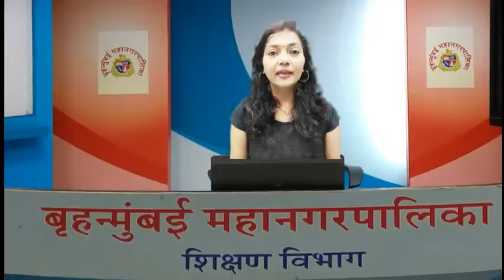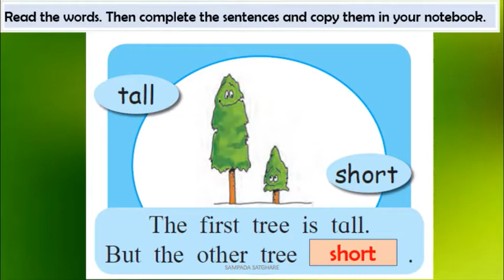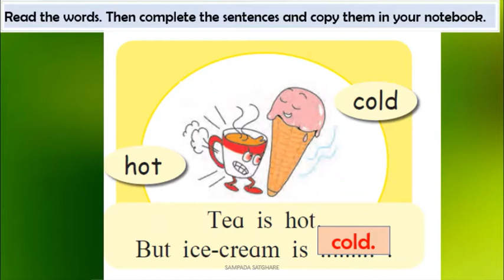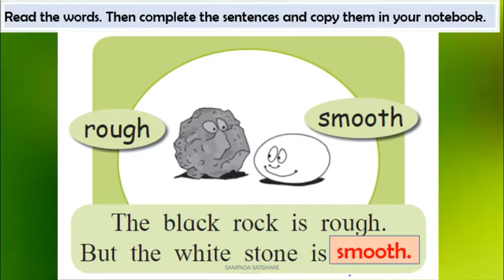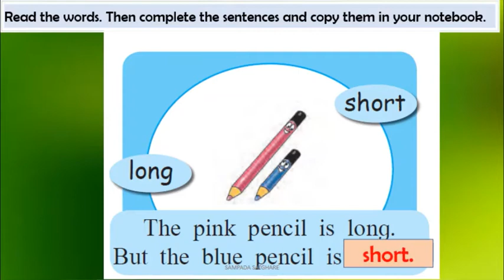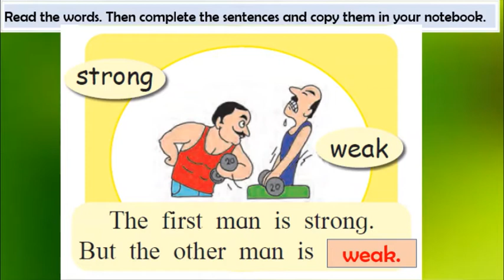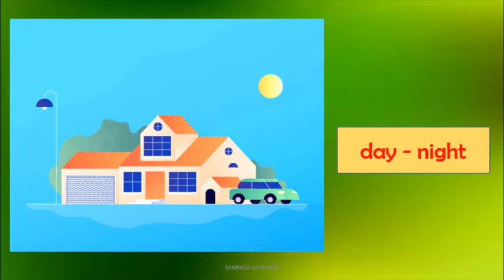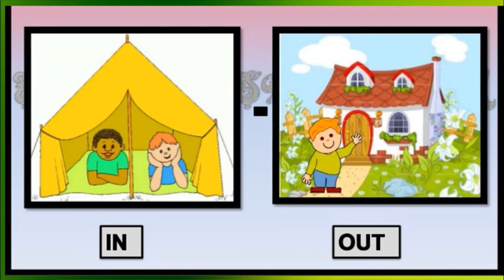BMC EDU STD III ENG 3 10 OPPOSITES 29 10 2020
BMC EDU ONLINE EDUCATION DUE TO COVID- 19 FOR YEAR 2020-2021